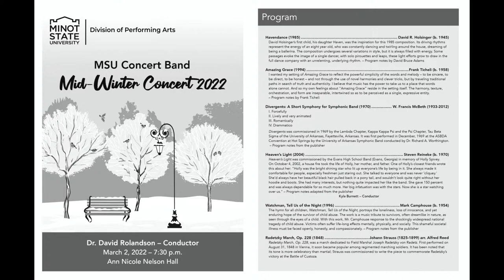Minot State University Concert Band